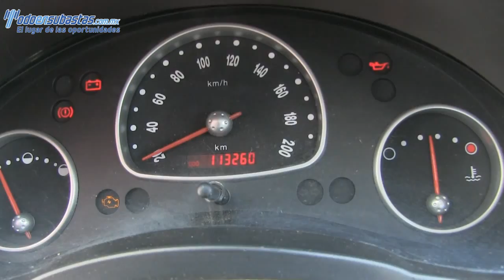Chevrolet / Chevy / 2011